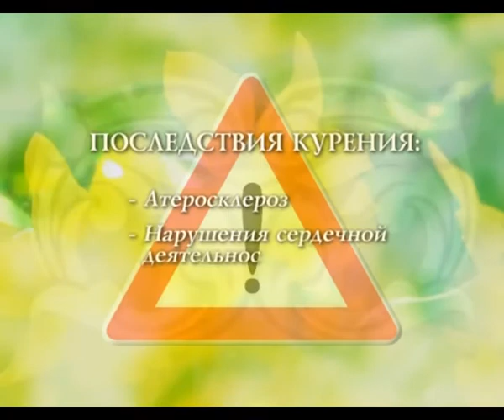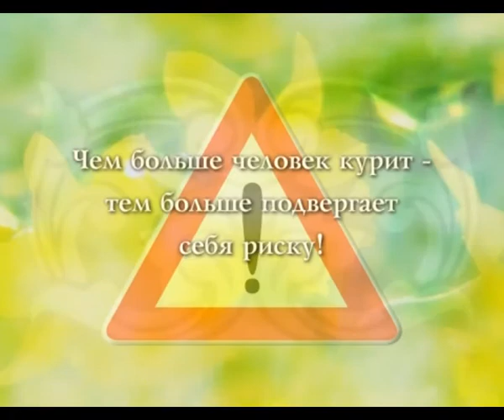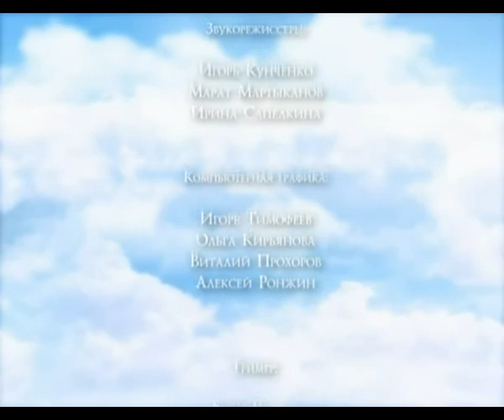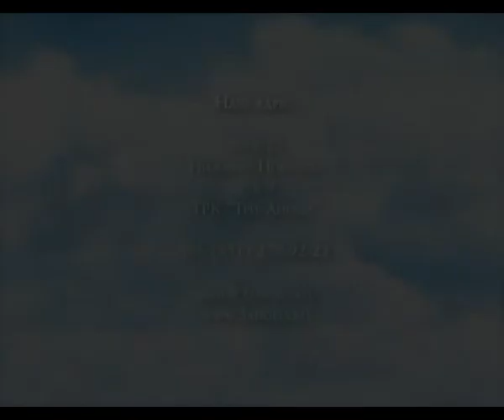Восстановление организма | Живой источник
Гость: Иванов Владимир
Ведущий: Ронжина Анна

Серия программ «Живой источник»